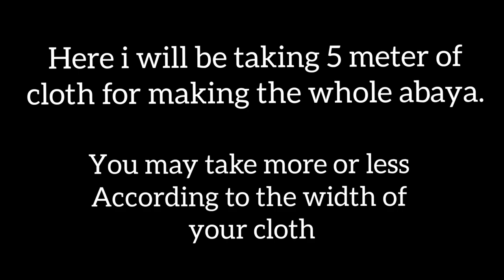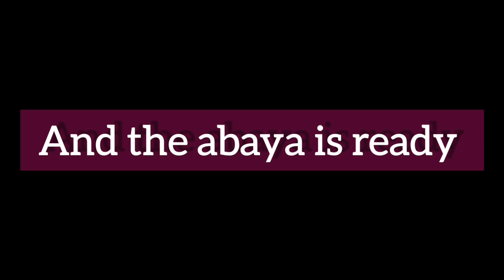Dolphin Abaya | How To Make Dolphin Abaya | Threads And Needles | Zaynab Khan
Hello everyone. ☺️
I m here with my latest sweing project video on dolphin abaya💖.✂️👗

This DIY is super simple and easy to do.

Credits:
Musician: Jef

DIY how to make button frock for baby girl